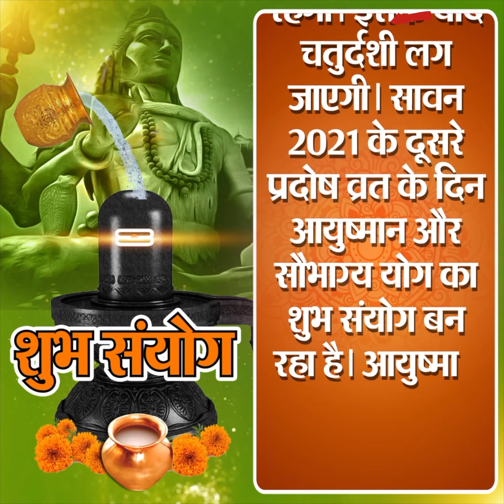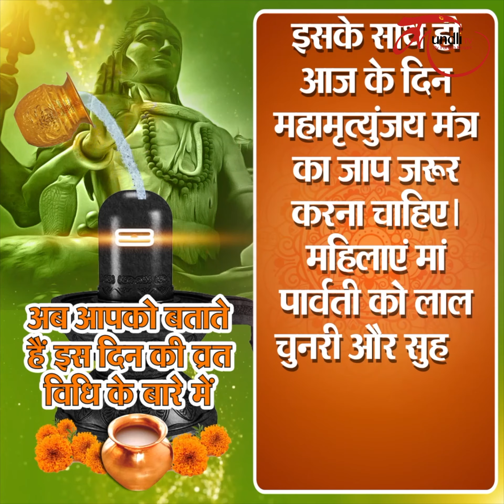Sawan Pradosh Vrat 2021 । कल है सावन महीने का आखिरी प्रदोष व्रत, इस विधि से करें भोलेनाथ को प्रसन्न